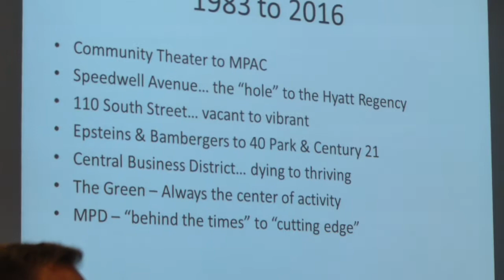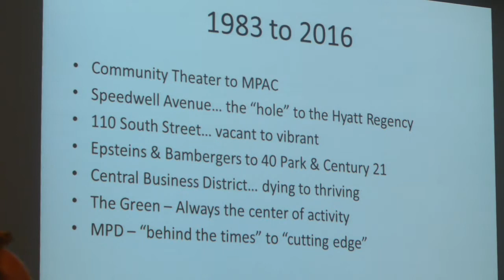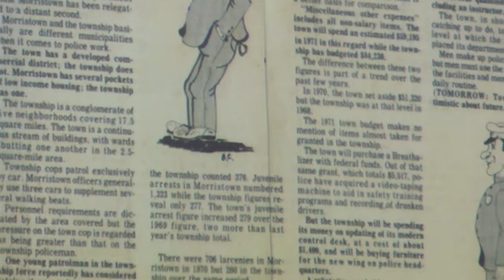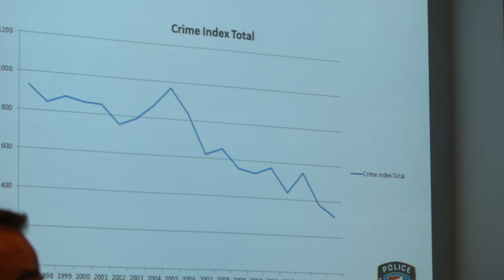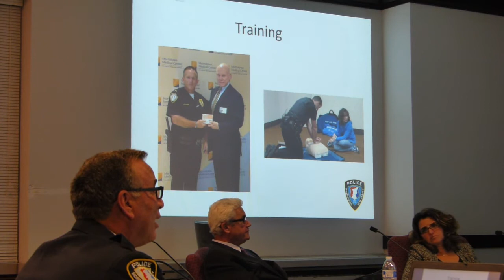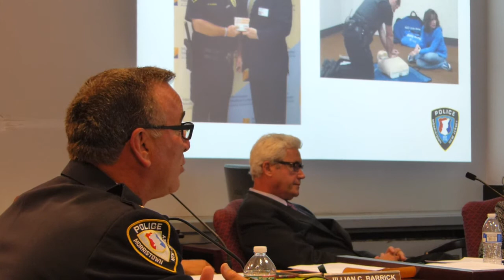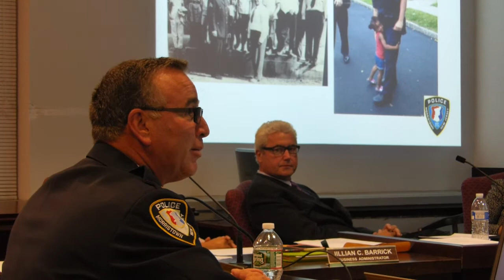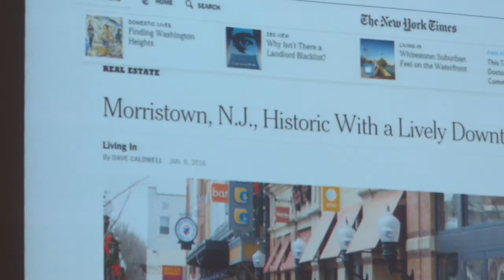Motown Police Chief reports drop in crime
Police Chief Pete Demnitz, reflecting on 33 years on the force before the town council, calls Morristown a 'pretty good place,' where crime has declined for the last two decades. Video by Kevin Coughlin for MorristownGreen.com, Sept. 27,  2016.